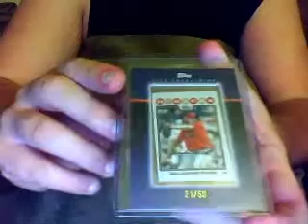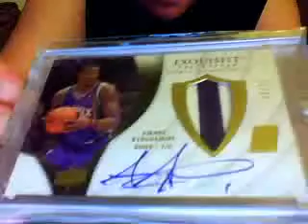NEW CAMERA TEST & MAILDAY